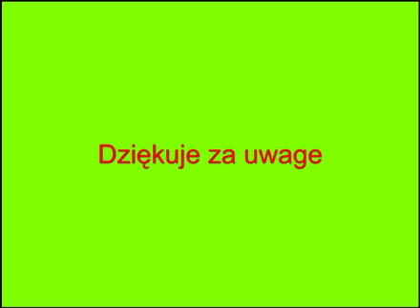Minecraft fabryka trzciny cukrowej